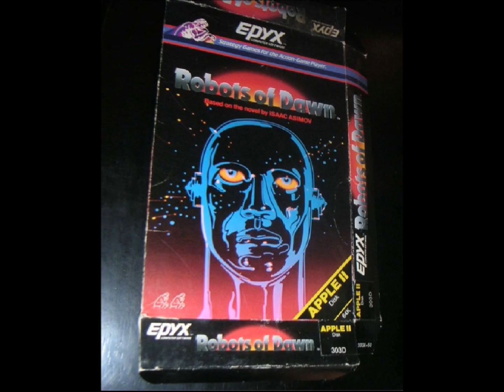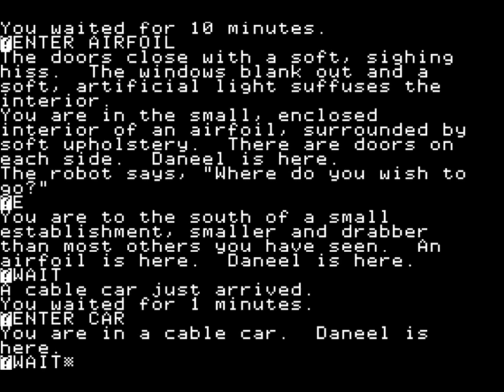Robots of Dawn for the Apple II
Came also out for:

Commodore 64

Game description:

In this text adventure based on Isaac Asimov's science fiction detective novel The Robots of Dawn, the player takes the role of Earth detective Elijah Baley, who is sent to the Spacer world of Aurora to investigate the murder of Dr. Han Falstofe, a prominent roboticist and constructor of humaniform robots. Suspects include Falstofe's political and professional rival Dr. Kelden Amadiro, his surrogate daughter Gladia, his biological daughter Vasilia, or ladies' man Gremionis, who was rejected by Gladia. Even Baley's robot friend and partner, R. Daneel Olivaw is not free of suspicion. In addition to the investigation, Baley must also deal with his fear of open spaces on Aurora, a result of having spent his entire life in enclosed spaces on the overcrowded Earth. Also, most Aurorans will not exactly be willing to help Baley due to anti-Earth sentiment.

As typical with adventure games in the detective genre, puzzles are less based on item manipulation but more on gathering evidence and questioning suspects. In each game played, the murderer might be a different one - the location of items and people's reaction to questions differ accordingly. To convict the killer, Baley must determine motive, means and opportunity and present his evidence to the Chairman of Aurora.

What I think:

A nice text-adventure. Short though.